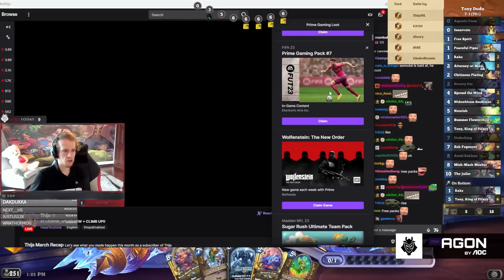Do You Think This Card Is Overpowered?? I Festival of Legends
Want the deckcode? All of Thijs' decklists can be found here on this imgur album which gets updated often